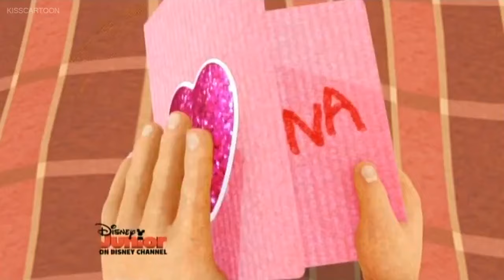Special Agent OSO | Nobody Plays "It" Better #3 - Matilda Lees